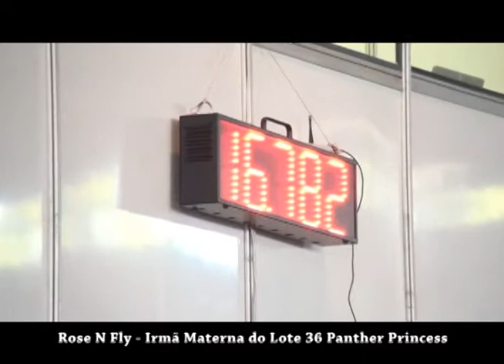Lote 36 Panther Princess